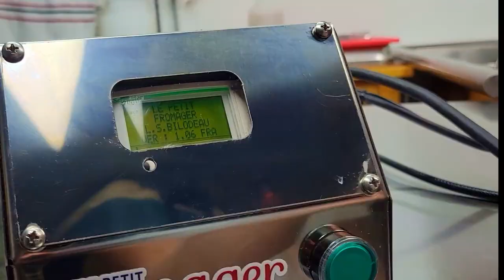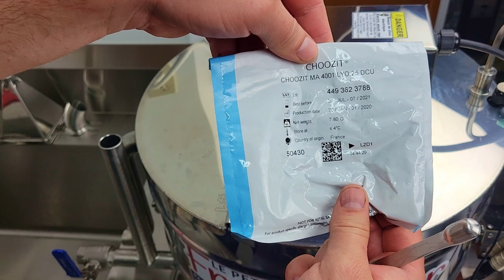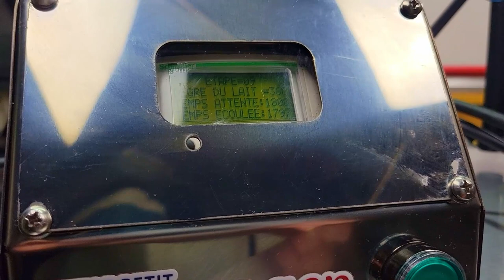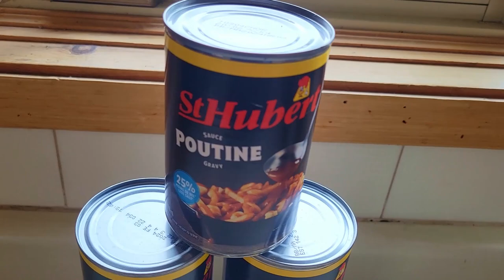Party de Poutine!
Absolue nécessité réconfortante au Québec, la poutine peut aussi être l'élément central d'un party! Cette vidéo vous montrera comment faire du fromage en grains à la maison afin de pouvoir réaliser l'indispensable Poutine à certains endroits de la planète où le fromage squick squick n'est pas disponible! La recette de fromage a été réalisée avec Le Petit Fromager de LS Bilodeau!